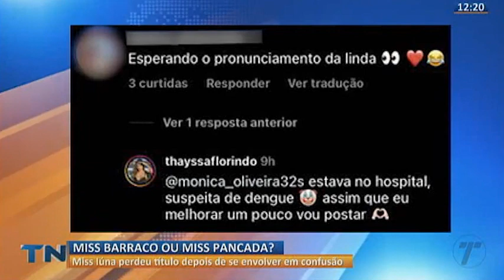Miss se pronuncia após se envolver em barraco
A estudante de Direito e miss Iúna Thayssa Florindo, de 20 anos, perdeu o título e foi desclassificada do concurso estadual depois de se envolver em uma confusão.